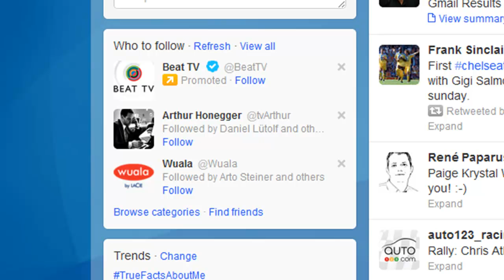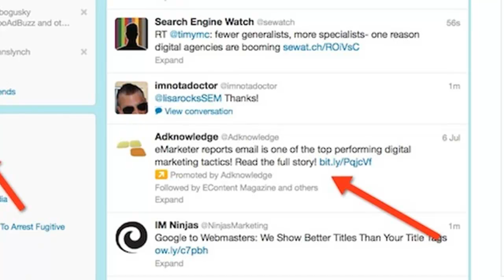Twitter Promotion und Twitter Advertising - welche Möglichkeiten gibt's?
- Plattformen wie Facebook und Twitter leben unter anderem von Werbeeinnahmen. Bei Facebook kommen noch die ganzen Einnahmen von Games dazu, bei Twitter fehlt diese Komponente. Nun stellt sich die Frage wie Twitter überhaupt Geld verdient. Macht Twitter Werbung und wo? Tatsächlich gibt es bei Twitter drei Werbe-Formen. Einmal als Follower-Vorschlag, einmal als promoted Tweets und einem als promoted Trend. So hat man als Werber also die Möglichkeit mit Hilfe von Twitter Marketing zu betreiben. Wie das ausschaut und funktioniert erkläre ich wie immer im Video.

Philipp Sauber
INM AG